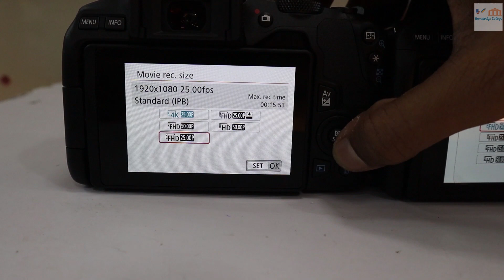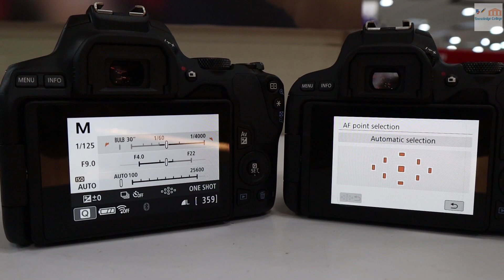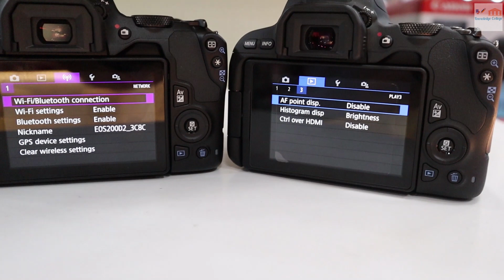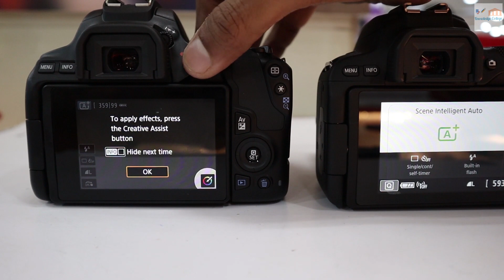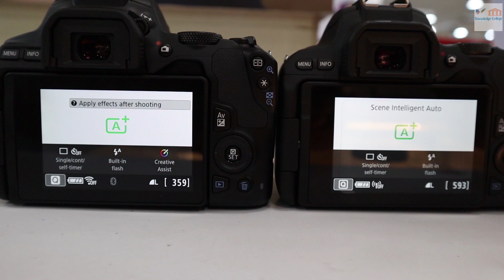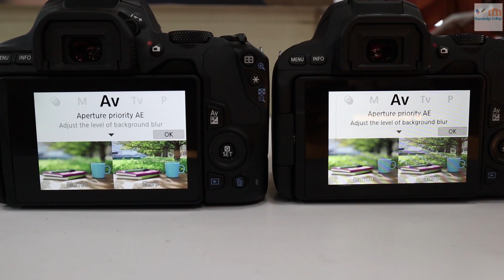Which one is better? Canon 200d ii vs 200d comparison explained in Hindi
*NOTE- Canon EOS 200D II has Eye detection AF while Canon 200D doesn't have eye detection AF.

Hi Everyone,
Welcome to KNOWLEDGE COLLEGE. This about Canon Eos 200d ii vs canon 200d comparison.
Canon Eos 200d ii vs canon Eos 200d
comparison between canon 200d ii vs 200d
comparison between canon SL3 vs canon SL2
comparison between canon 250d vs canon 200d
difference between canon Eos 200d ii and Eos 200d
which one better canon 200d ii or canon 200d

CAMERA BUY LINK

Canon EOS 200D II 24.1MP Digital SLR Camera + EF-S 18-55mm is STM Lens + EF-S 55-250mm is STM Lens (Black)

Canon EOS 200D II 24.1MP Digital SLR Camera + EF-S 18-55mm f4 is STM Lens (Black)

This Video Shoot From
Canon EOS M50(15-45)
Canon EOS 200D(18--55)
Benro Tripod T880
Boya Mic

Buy Link
Canon Eos M50 Mirrorless Camera with EF-M 15-45 IS STM
Canon Eos 200D(EF-S 18-55mm IS STM)
Benro Tripod T880
Boya by M1 Lavalier Microphone for Smartphones, Canon, Nikon DSLR Cameras and Camcorders

Specification of Canon Eos 200D II
24.1 MEGAPIXEL CMOS
DUAL PIXEL CMOS AF
DIGIC 8 IMAGE PROCESSOR
ISO 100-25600 EXPANDABLE TO 51200
4K +FULL HD
TIME LAPSE MOVIE
GPS
VARI ANGLE LCD
IN CAMERA DIGITAL LENS OPTIMIZER
9 POINT AF
CREATIVE ASSIST
FEATURE ASSIST
UPTO 5 FRAMES PER SECOND
EYE DETECTION AF
SMOOTH SKIN
SPECIAL SCENE MODE
BLUETOOTH AND WIFI

Specification of Canon Eos 200D
24.2 MEGAPIXEL CMOS
DUAL PIXELS CMOS AF
DIGIC 7 IMAGE PROCESSOR
FULL HD
TIME LAPSE MOVIE
VARI ANGLE LCD
9 POINT AF
FEATURE ASSIST
SPECIAL SCENE MODE
BLUETOOTH AND WIFI
GPS
NFC